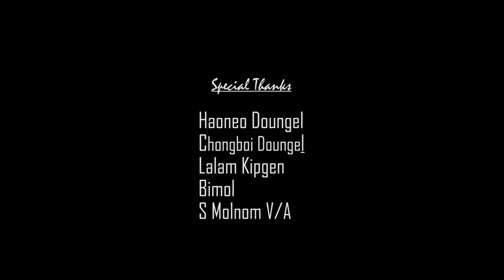NA GAM NOM / Nengminhoi Kipgen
Words & Tune       :- Rev. S. Vaiphei
Music & Record   :-  KLAS Kangpokpi
Camera                 :- Ngangom Rojit
Editing                   :- Mangminlal Kipgen
Processed at        :- Vonchoi Film

Produced by         :- Pi Nengkim Kipgen